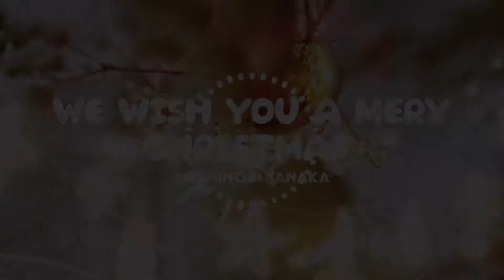CHRISTMAS COMPILATION (NO COPYRIGHT 2020)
The music you are looking for to use in your videos on all social media and your activity because this music is free of copyright, especially on your YouTube channel.

Title : Special Christmas Compilation
Artist : MaxKoMusic and Yoshinori Tanaka
Genre : Acoustic, Christmas, Classic